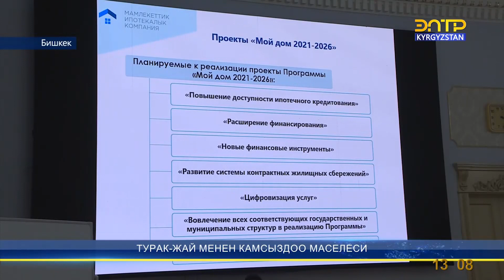«МЕНИН ҮЙҮМ 2021-2026»